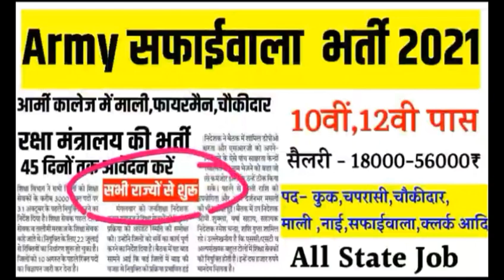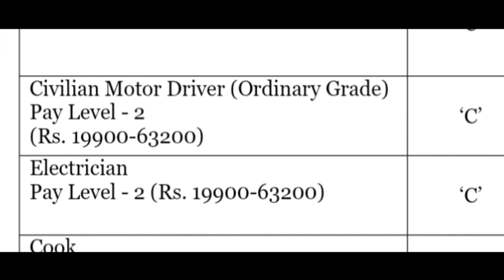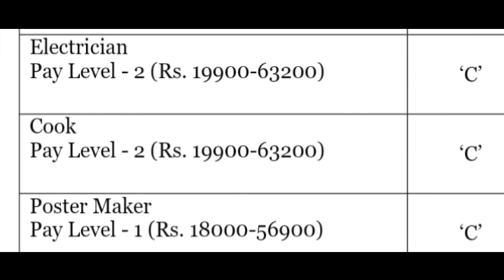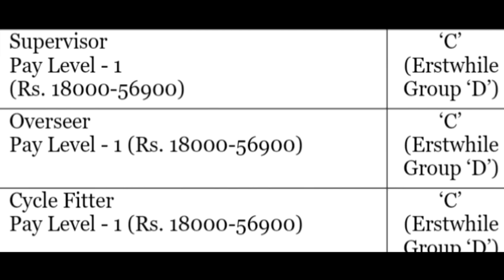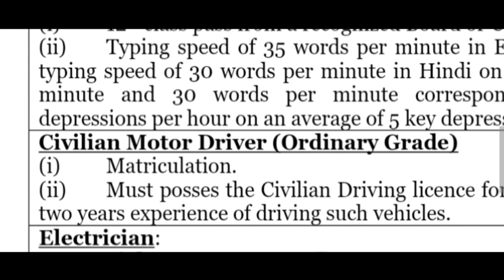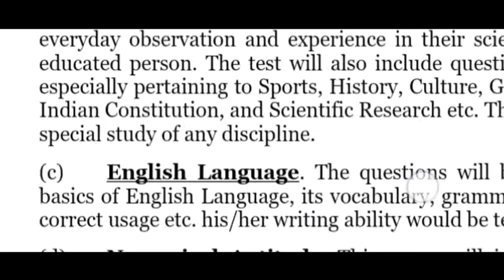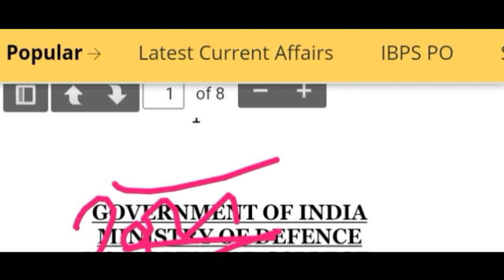Army सफाईवाला महिला एवं पुरूष भर्ती 2021// Army civilian bharti 2021//ArmyHQ bharti 2021-6382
SSB Bharti Selection Process 2021HeightWeightsAdmit Cardcrpf recruitment 2021police bharti 2021rajasthan police bharti 2020

SSBphysical SsbAdmitcard SsbHeight Sashastra Seema Bal SI ASI Admit Card 2021 Head Constable Written Exam Date SSB SI ASI HC ADMIT CARD 2021 SSB ASI SI HC ( Communication) Written Exam Admit Card 2021 // SSB ADMIT Card यहॉ से करे डाउनलोड 2021Process Selection Bharti Ssb In urdu In hindi Newmake Girls physical Girls police Girls
training Training of girls Indian medical Si medical Police medical Ssb medical Bsf medical Crpf medical Medical Indican police porce medical Police Force s Asi opration theatre Asi pharmacist Ssb asi stenographer Ssb asi syllabus details New 12th pass govt jobs New defence jobs Shastra sima bal recruitment ssbssb si Ssb recruitment 2021ssbsbrectt

vacancy 10000 What is apprentice job Join air force 2021 Job for 12th passRailway job 12th pass w to register ssb How to apply online ssb HsscSsb odishaSsb online form Sirgovernment job #2021 Boran Crpf Cisf Bsf Govtjobs Job Online New

recruitment Gd Ssc Constable Head constable Ssb new vacancy सशस्त्र सीमा बल Ssb recruitment 2021 ssb Ssb notificationSsb recuirment Ssb vacancy Ssb contable Si Head constable online form 2022Asi Ssb si Ssb bharti selection process CISF Head Constable Ministerial Application Fee CISF Head Constable Ministerial How to apply CISF Head Constable
Ministerial Medical Examination CISF Head Constable Ministerial Skill Test CISF Head Constable Ministerial Written Test SyllabusCISF Head Constable Educational qualification CISF Head Constable Ministerial Age Limit Physical Standards for CISF Head Constable Ministerial BSF New bharti Official Notification BSF Recruitment 2021BSF Bharti 2020BSF

policegk trackBSF Recruitment 2021: Border Security Force has recently released the recruitment notificationpolice bharti 2021पुलिस भर्ती 2021कांस्टेबल भर्ती 2021Police Vanacay 2021Police Recruitment 2021sarkarinaukariPost 8419Government jobs 2021Sarkari Naukri 2019 10th pass jobs 12th pass job government jobs government jobs

2021 sarkari naukri central government jobs 2021 upcoming governmetn jobs upcoming government jobs 2021 upcoming government jobs india top governemtn jobs india state government jobs 2021rrb recruitment rrc recruitment railway

Indian Army Bharti 2021, Indian Army Recruitment 2021, Indian Army vacancy 2021,Army Rally Bharti chart 2021| Indian Army all india Recruitme